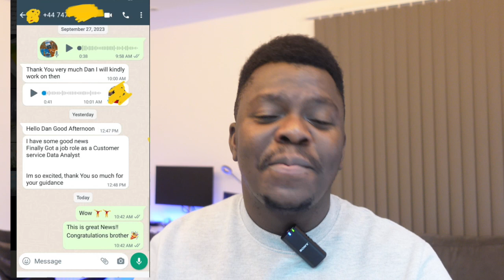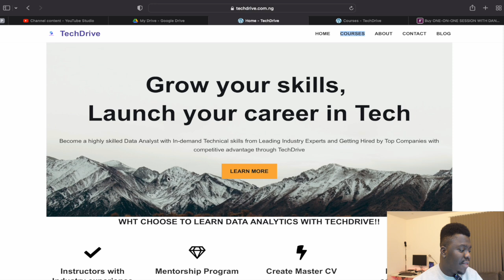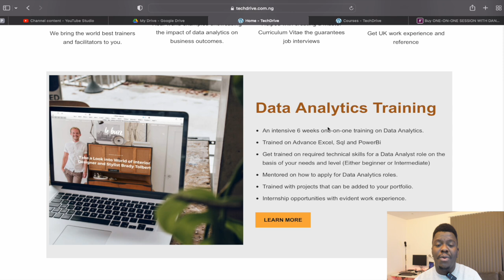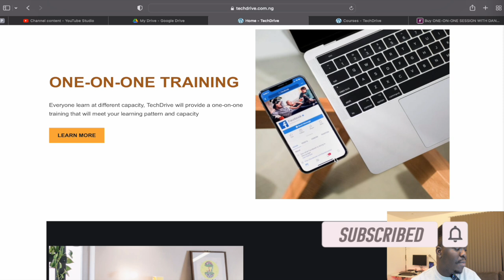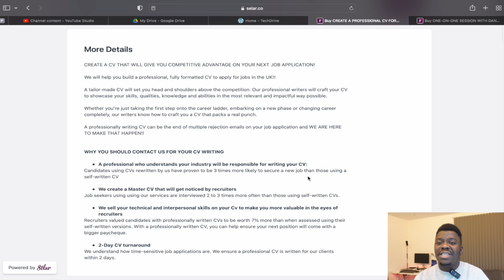GOOD NEWS!! | THESE PEOPLE GOT JOB OFFERS IN THE UK AFTER MULTIPLE REJECTIONS | Transition into TECH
Hello Guys,

In this video I will share with you GOOD NEWS!! | THESE PEOPLE GOT JOB OFFERS IN THE UK AFTER MULTIPLE REJECTIONS | Transition into TECH

USEFUL LINKS